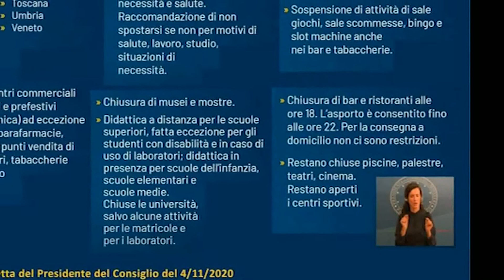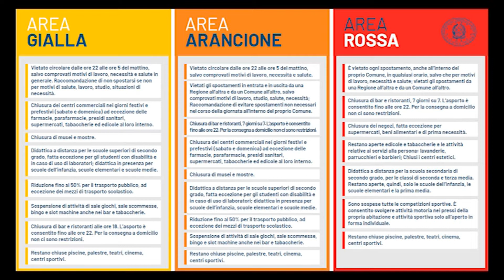APERITIVO NEL PARCHEGGIO DEL SUPERMERCATO IN BARBA AI DIVIETI, MULTATI DUE SULMONESI